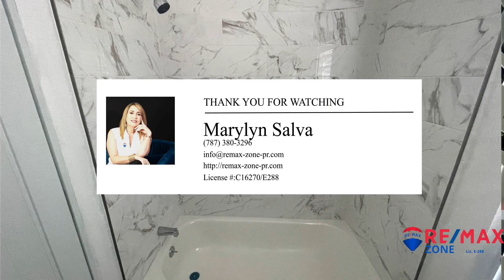409 COUNTRY CLUB | CAROLINA Real Estate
One or more photo(s) has been virtually staged. COMFORTABLE AND NICE PROPERTY! Consists of 1675 sf structural and a lot of 264 mc. 3 bedrooms, 1.5 baths, family room, extended carport. The property is recently remodeled. Excellent location in cul-d-sac. Very private. Close to Av. Campo Rico, Iturregui, Branch 8 and Baldorioty de Castro Highway. 10 minutes from SJU airport. Property tax $1,285.16 / year (not exonerated at the moment). FEMA flood zone X, 0 percent. DOES NOT QUALIFY FOR CBDG...

 - Marylyn Salva

Marylyn Salva
Broker
RE/MAX Zone